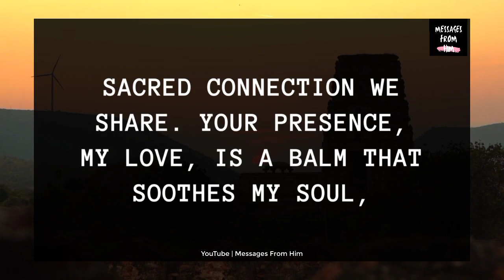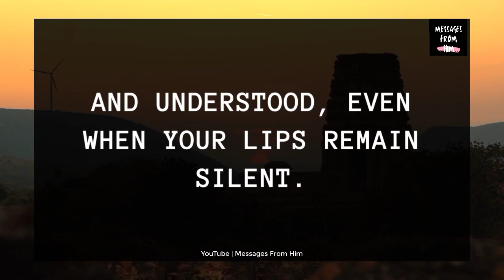💌😢 Current Feelings 📝🧡|| I am Getting Upset, Please Concentrate on My Words 🙏💝👰❤️✨ 07 August 2023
RELATED QUERRIES :
dm to df
divine feminine
dm to df twin flame
twin flame